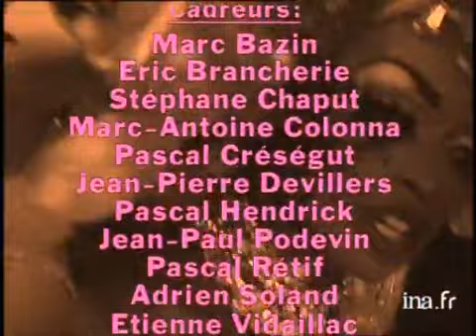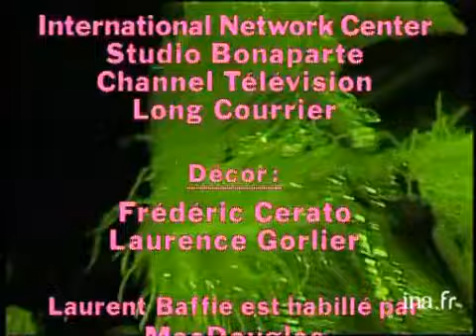Rétro 1992 - Archive INA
En l'an 2013, Thierry ARDISSON, Laurent BAFFIE et François ROLLIN, évoquent de vieux souvenirs. Ridés, avec des cheveux blancs, vieillis, ils se rappellent avec nostalgie les meilleurs moments de "Double jeu" et ils les commentent.      - 20/06/1992 : séquence avec les éléphants roses         - 04/01/1992 : Laurent BAFFIE et deux acolytes apportent un gâteau d'anniversaire à Thierry ARDISSON qui le reçoit en pleine figure.      - 02/11/1992 : Interview de Gérard JUGNOT qui répond aux questions de Th. ARDISSON ; thème principal : le sexe.      - 14/03/1992 : Gloria LASSO chante a capella "Vénus mon amour" / scopitone de la chanteuse chantant la même chanson lorsqu'elle était jeune / Gloria LASSO parle longuement de son père, de ses neuf mariages.      - Archives Jacques DUTRONC chantant "Les cactus" (N/BL) / 23/11/1991 : interview par Th. ARDISSON, il parle de sa désintoxication / jeu des mots : ARDISSON lance des noms, DUTRONC dit un mot / archives N/BL : DUTRONC chante "Paris s'éveille".      - 27/06/1992 : Françoise HARDY parle de ses parents, de son père qui cachait son existence et qui était homosexuel, de sa grand-mère névrosée, de son enfance difficile et pauvre ; elle parle brièvement de Johnny, Sylvie, Sheila et Mick JAGGER. Elle parle aussi de l'amour de DUTRONC et de la jalousie. Pour finir, elle répond au jeun oui-non.      - 04/01/1992 : Renaud parle de ses tatouages, de son changement de look / un sosie de Renaud chante dans la rue ; Laurent BAFFIE affirme qu'il s'agit du chanteur ruiné ; télétrottoir sur les réactions des passants.      - 07/03/1992 : GUILIA, la fille de Annie GIRARDOT interview sa mère qui parle des nombreux allers-retours qu'elle effectuait pour aller voir sa fille à Rome. Moment d'émotion, elles pleurent.      - 25/01/1992 : Jacques MARTIN parle de son métier, de son film en tant que réalisateur ( "Na"), de ses trois mariages et de sa dernière rencontre.      - 25/04/1992 : Charlotte de TURCKHEIM parle de ses amours et répond au questionnaire "La 1ère fois" ainsi qu'à "La question".      - 13/06/1992 : Enrico MACIAS parle de la guerre d'Algérie, des Juifs tués par les Algériens, de la communauté juive ha. E par l'extrême-droite, de son retour d'Algérie par bateau (à ce moment, il pleure), de la perte d'êtres chers lors du conflit. Il parle de ses débuts et chante des extraits de ses chansons les plus connues. Images d'archive INA